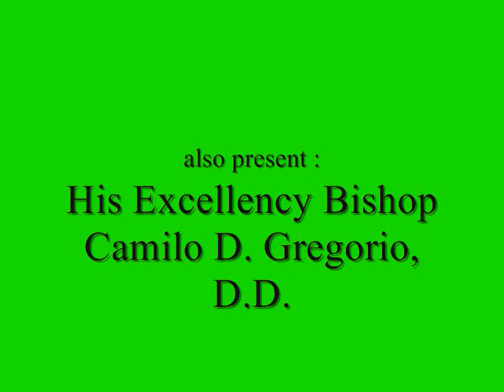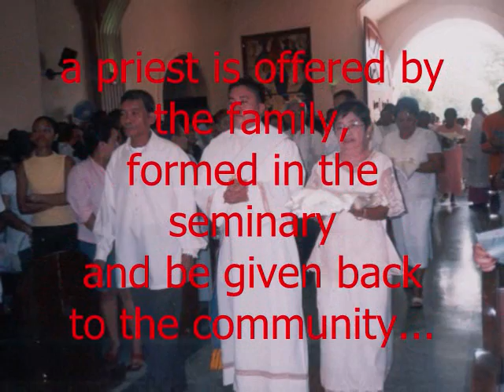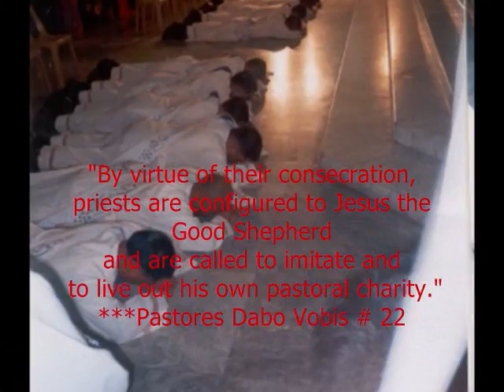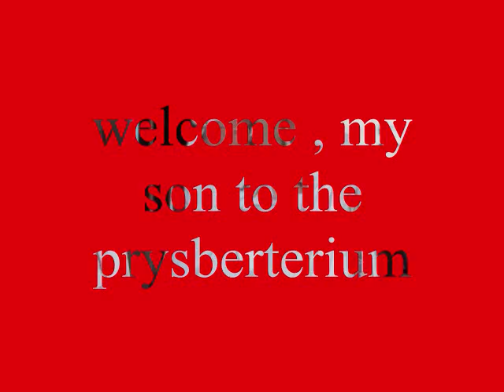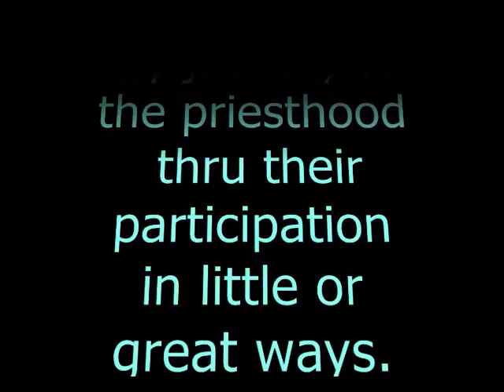ordination memoirs 2003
this is an amateur video of the ordination to the priesthood memories of Rev. Fr. Ignacio "NASH" Alcordo Enanoria, Jr., a Carcaranon of the Archdiocese of Cebu. May this video contribution to YOUTUBE.COM may encourage more vocations to the priesthood and the religious life. Be blessed while watching this short video presentation.